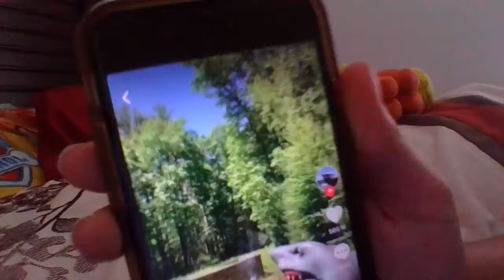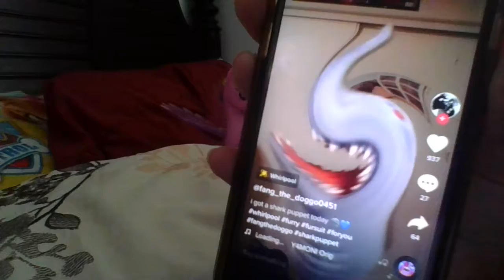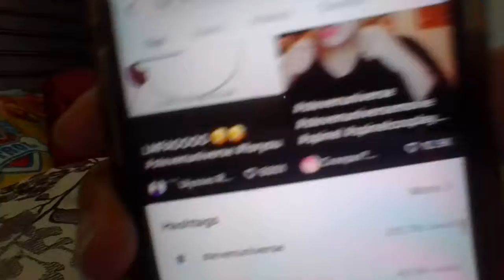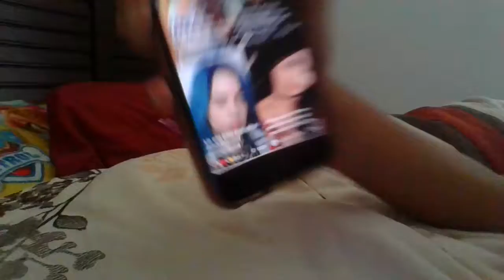the life of a pony:s1 ep4(tik tok ad)ft cadecne & flames unofficial ad